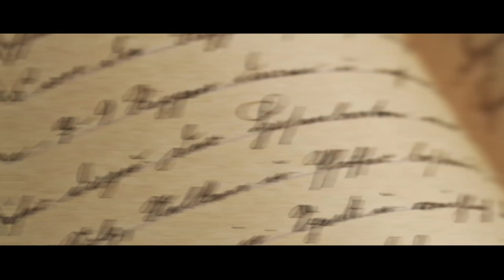Jak nekonečně rozmnožit své bohatství?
Někdy se prostě hodí mít určitý předmět víckrát. Jak toho dosáhnout za pomoci kouzel se dozvíte v tomto videu. 🪄